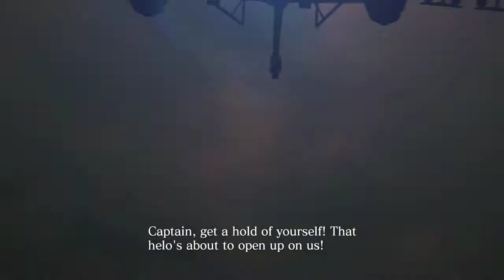Resident Evil 6-Walkthrough Part 3-Chris Chapter 3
Part 3 of my Resident Evil 6 walkthrough.